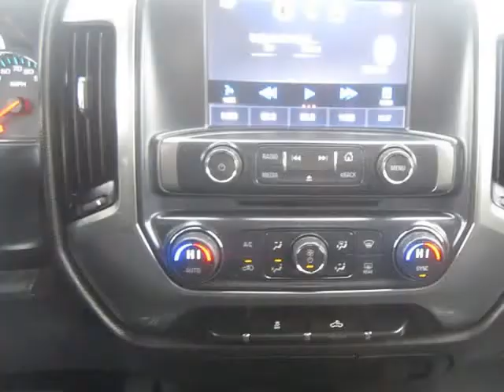2012 Chevrolet Silverado 1500 4WD Ext Cab LT (St. Charles, Missouri)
5 Star Auto Plaza
3690 West Clay St
St. Charles